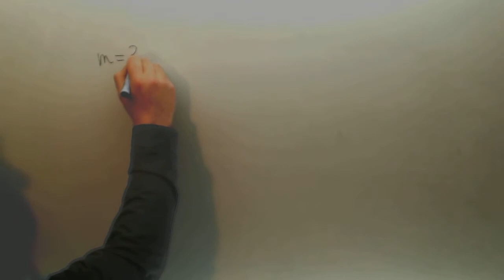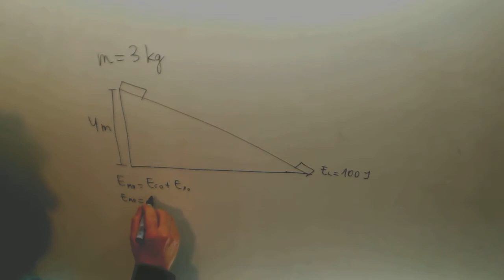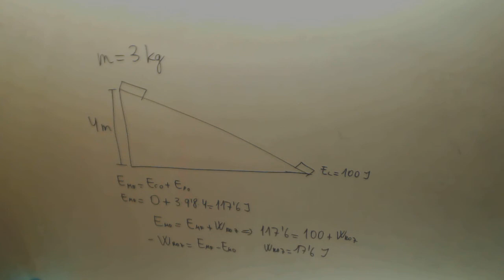Trabajo de rozamiento Plano inclinado Fisica 1º Bachillerato Academia Usero Estepona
Trabajo de rozamiento Plano inclinado Fisica 1º Bachillerato Suscríbete a nuestro canal en Youtube para ayudarnos a seguir creciendo Academia Usero en Estepona, el centro de formación con más vídeos en Internet del Mundo presenta